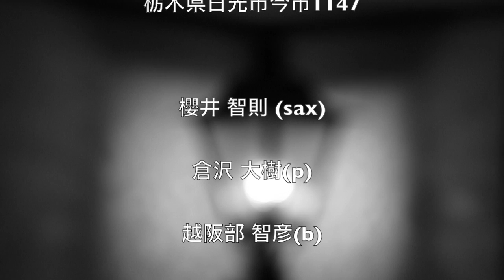Kashiwa Valentine's Live 2016.2.14